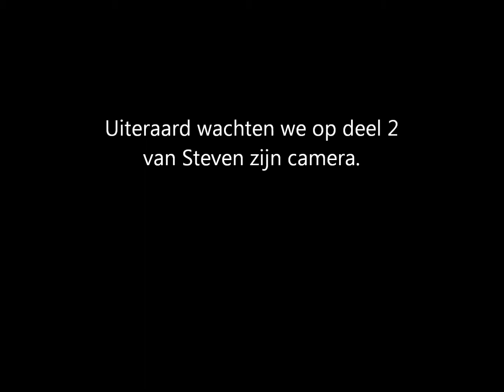Steven met zijn eigen nieuwe camera juli 2011